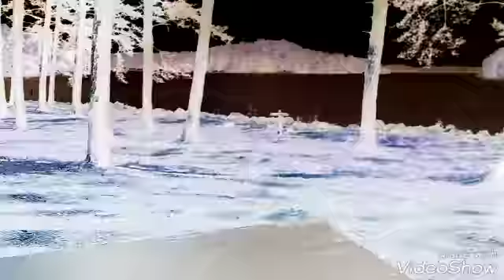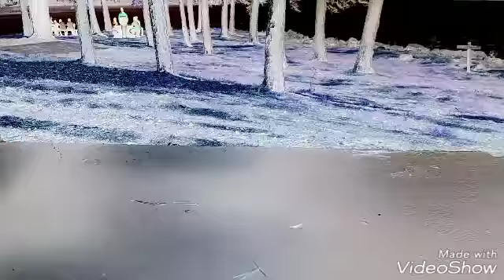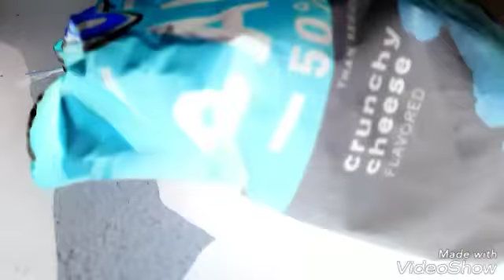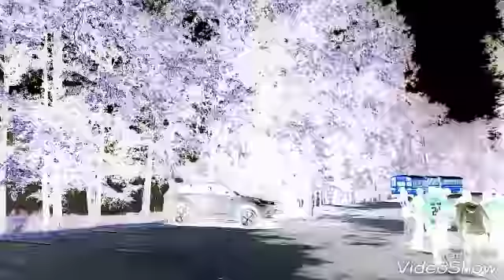Death Lake?! (Have Sound/Read Description)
DISCLAMER!!! IT WAS CREATED WITH AN APP. Afterwards, I can take it down. Thank you for your consideration.

Hello guys! Today we will be on a dangerous journey to death Lake. Too bad you guys only got to see the last part of when you're about to leave. LOL. That's it for today bye 👋!